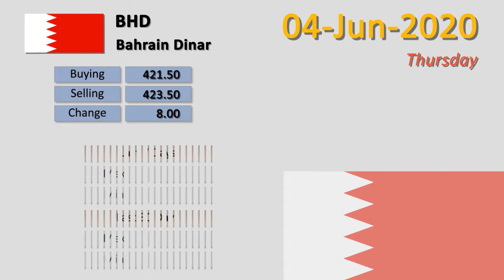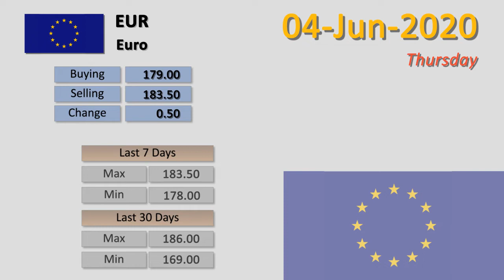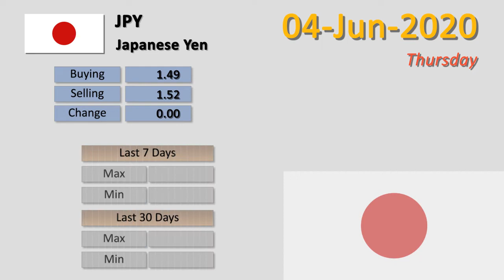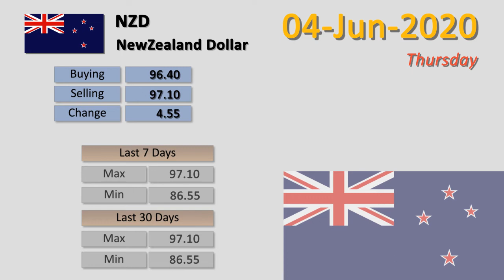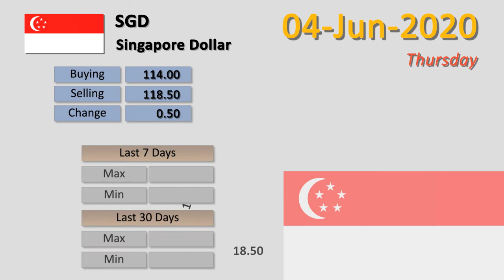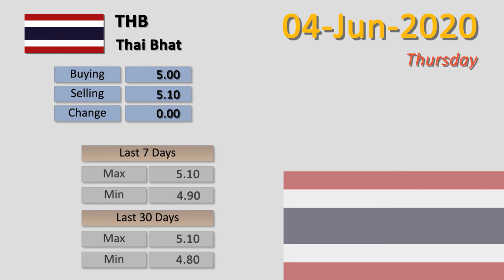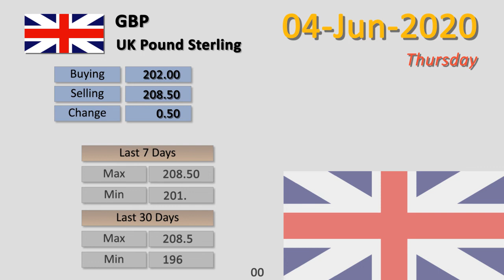Dollar Rate Today | 04-Jun-2020 | Forex Exchange Rates Today | Dollar To PKR | FBTV Markets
Dollar Rate Today |  Forex Exchange Rates Today | 04-Jun-2020 |  Dollar To PKR | FBTV Markets

4-Jun-2020

1 - Australian Dollar  To PKR | AUD to PKR
2 - Bahrain Dinar  To PKR | BHD to PKR
3 - Canadian Dollar  To PKR | CAD to PKR
4 - China Yuan  To PKR | CNY to PKR
5 - Danish Krone  To PKR | DKK to PKR
6 - Euro  To PKR | EUR to PKR
7 - Hong Kong Dollar  To PKR | HKD to PKR
8 - Indian Rupee  To PKR | INR to PKR
9 - Japanese Yen  To PKR | JPY to PKR
10 - Kuwaiti Dinar  To PKR | KWD to PKR
11 - Malaysian Ringgit  To PKR | MYR to PKR
12 - NewZealand Dollar  To PKR | NZD to PKR
13 - Norwegians Krone  To PKR | NOK to PKR
14 - Omani Riyal  To PKR | OMR to PKR
15 - Qatari Riyal  To PKR | QAR to PKR
16 - Saudi Riyal  To PKR | SAR to PKR
17 - Singapore Dollar  To PKR | SGD to PKR
18 - Swedish Korona  To PKR | SEK to PKR
19 - Swiss Franc  To PKR | CHF to PKR
20 - Thai Bhat  To PKR | THB to PKR
21 - U.A.E Dirham  To PKR | AED to PKR
22 - UK Pound Sterling  To PKR | GBP to PKR
23 - US Dollar  To PKR | USD to PKR